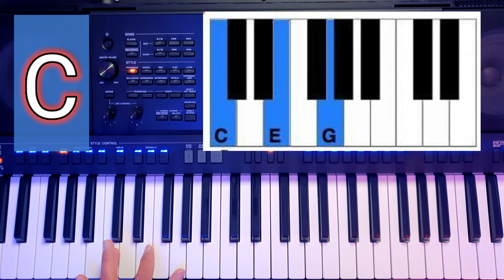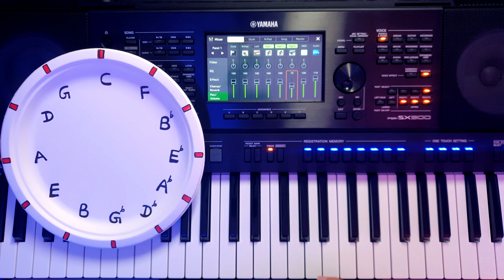ලොකු ලොකු Chords ලේසියෙන්ම ඉගෙන ගන්න / M7th,7th,6th Chords - Lesson 14 | (Keyboard Vadanaya)